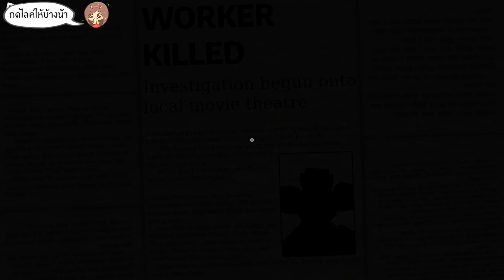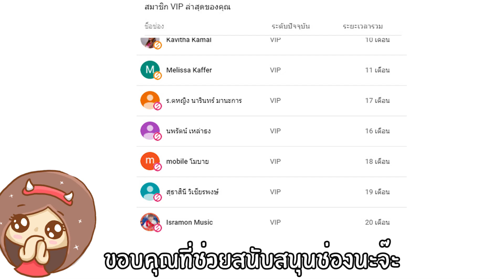ความลับ ห้องหุ่นผีสิง - ROBLOX พี่เมย์ เดวิลเมจิ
เราได้เข้าไปในที่แสดงโชว์หุ่นในตอนกลางคืน
และได้เจอกับเหล่าหุ่นมากมายที่มีชีวิตและไลฆ่าเรา

♥ สติ๊กเกอร์ไลน์น่ารักๆของเมย์ : ค้นหาคำว่า พี่เมย์

มาคุยกับพี่ได้

ส่ง fan art ได้ที่ เฟสบุคแฟนเพจ

ขอขอบคุณทุกคอมเม้น ทุกไลค์ ทุกแชร์ของเพื่อนๆนะคะ
มันมีความหมายกับเมมากๆค่า
หากชอบเกมไหนช่วยแชร์คลิปนั้นให้เมบ้างนะคะ เมจะได้มีกำลังใจทำพาทต่อๆไป

ค้นหาคลิปของเมได้ง่ายๆ โดยพิมคำว่า พี่เมย์ หรือ dmj หรือ devilmeiji นะคะ